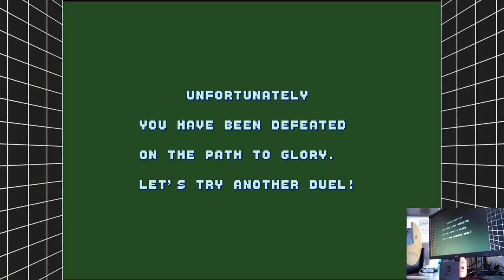SEGA Mega Drive Classics Golden Axe / The Duel Nintendo Switch Original hardware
SEGA Mega Drive Classics
Golden Axe / The Duel
Nintendo Switch | Original hardware